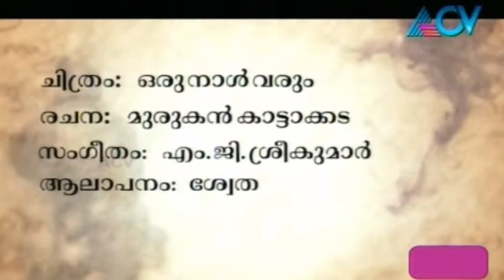Varikalile Vasantham - Vayalar Sarathchandra analyses the song 'Maavin Chottile'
In this episode of Varikalile Vasantham, lyricist Vayalar Sarathchandra Varma analyses the song 'Maavin Chottile Manamulla' from the movie 'Oru Naal Varum'. Varikalile Vasantham is a music-based programme that explores the lyrical beauty of Malayalam movie songs.